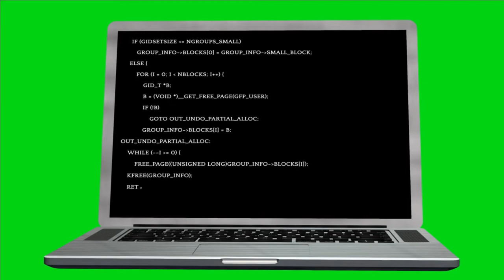Hackers laptop green screen video HD footage for free download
Hackers laptop green screen HD footage for free download